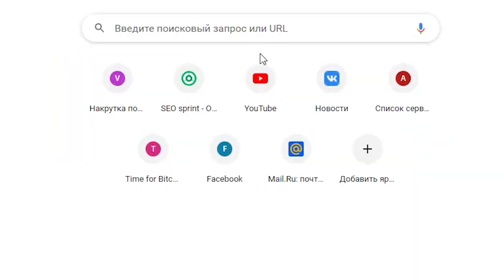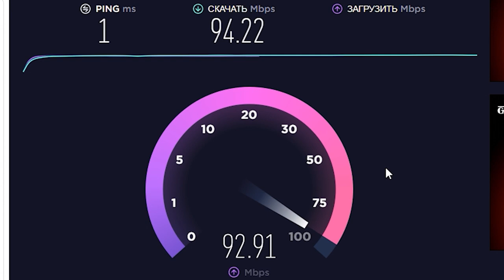Лаги DDoS-атака Обращение к WG World Of Tanks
Жду день према от Вг

Новости
«С 27 ноября (вчера) некоторые игроки сталкиваются с неполадками при игре на сервере RU4: кратковременными зависаниями, потерей управления танком, проблемами с регистрацией попаданий и даже отключением от сервера.

Мы установили, что причиной неполадок является целенаправленная и продолжительная DDoS-атака. В связи с этим мы решили отключить автоматический вход на сервер RU4. Это значит, что вы не сможете попасть на сервер при выборе опции «Авто» в главном меню игры, но всё ещё сможете авторизоваться там вручную. Вы также сможете продолжить игру, если авторизованы на RU4 прямо сейчас, но мы настоятельно рекомендуем вам выбрать любую другую из доступных периферий.

Мы продолжим наблюдение за статусом серверов и будем держать вас в курсе ситуации.

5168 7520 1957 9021 приват